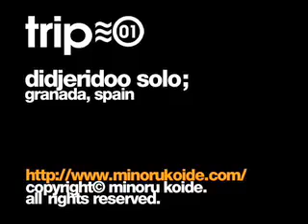trip02 didjeridoo solo Granada, Spain